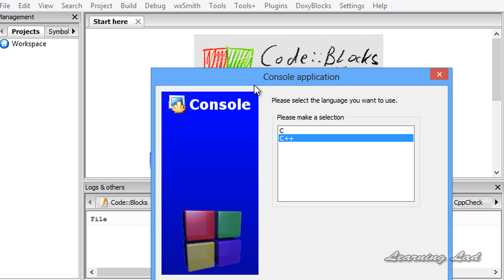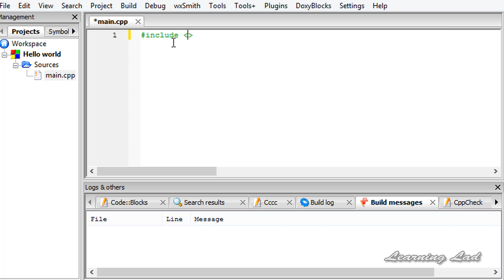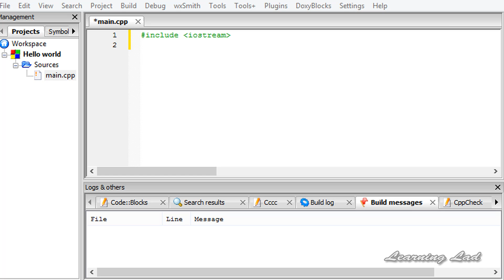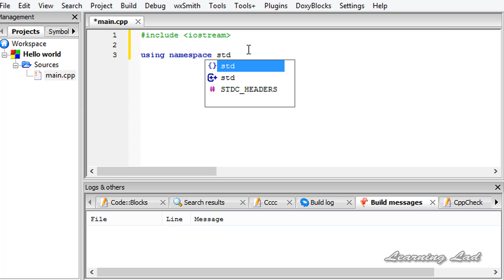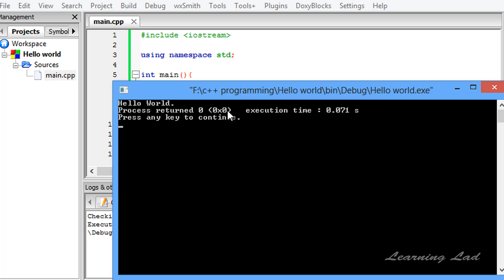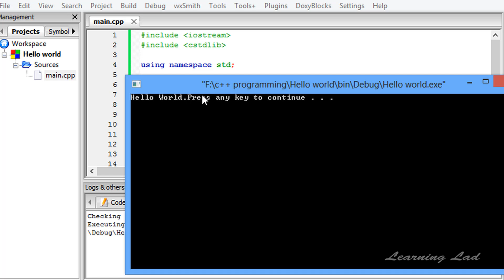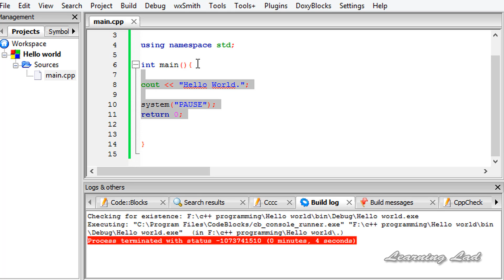C++ First Hello World Program | CPP Programming Video Tutorial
In this c++ / cpp programming video tutorials / lecture for beginners video series, you will learn how to write your very first hello world program with example.

This tutorial explains the structure of a c++ program. You will learn what are pre processor directives and how to use them to include files to a program, what are the functions, what is function body, what are statements in a program,how to write the main function, from where the program starts execution, what is the value returned by the main function in a program in detail with example.